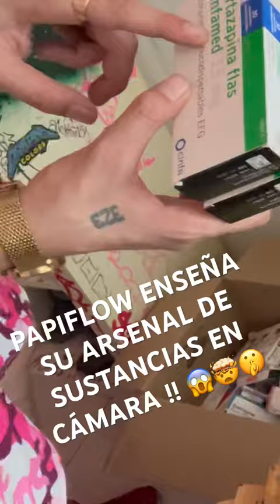PAPIFLOW ENSEÑANDO MILES DE DROGAS EN CÁMARA PARA LA ENTREVISTA !! 😱🤯🤯🫣🤷🏾‍♂️ NO TE LA PIERDAS!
OTRO CANAL: 047 TV